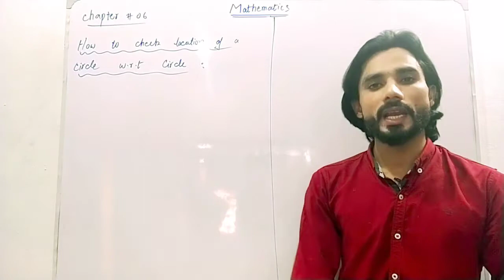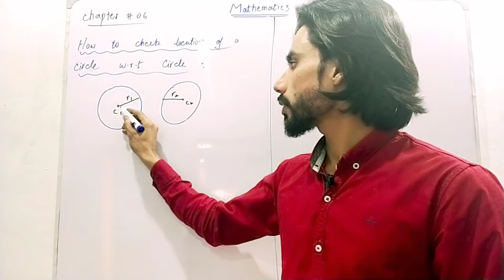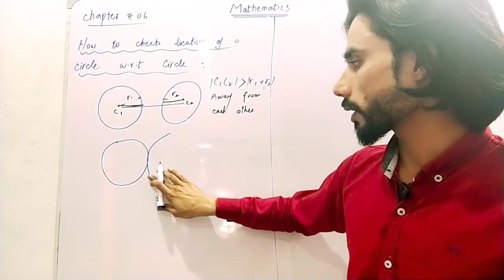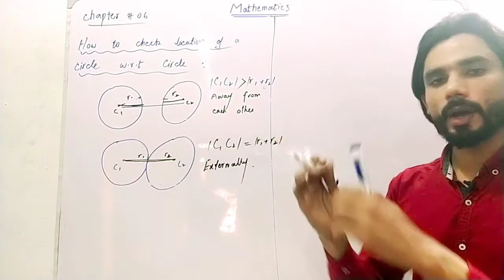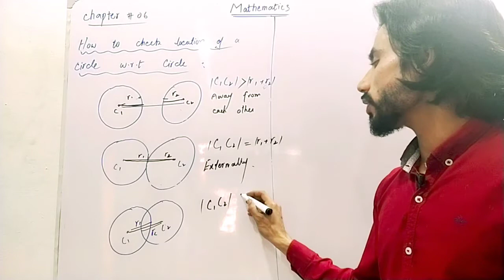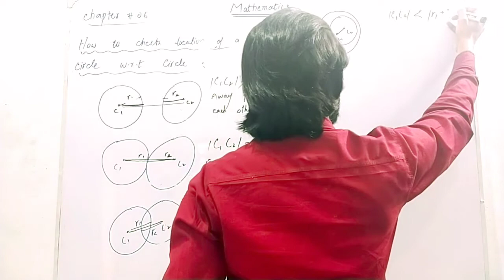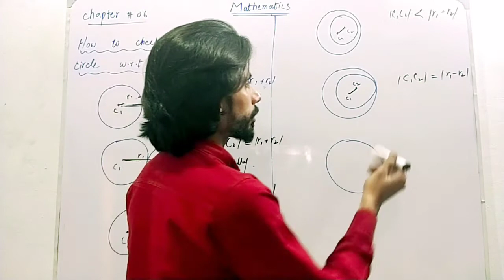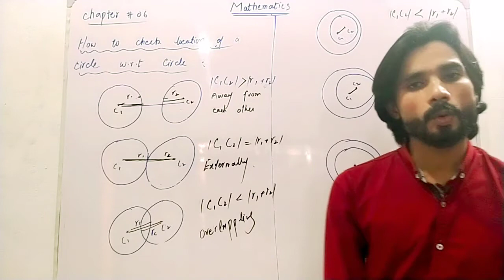Class 12 Maths Ch#6 Contact of two Circles in urdu/Hindi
All cases of contacts of two Circles
Internally
Externally
Intersecting
Concentric
All types of Contacts of circle